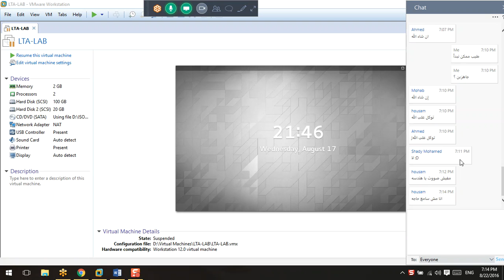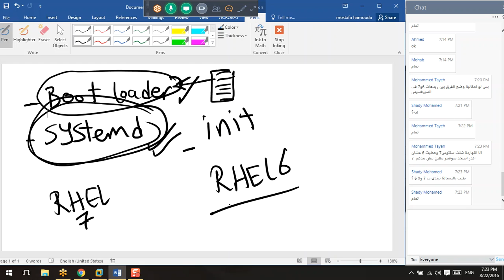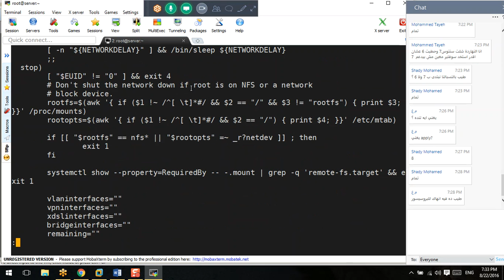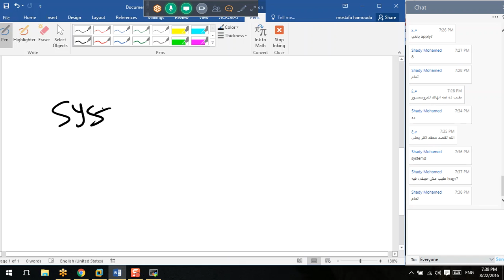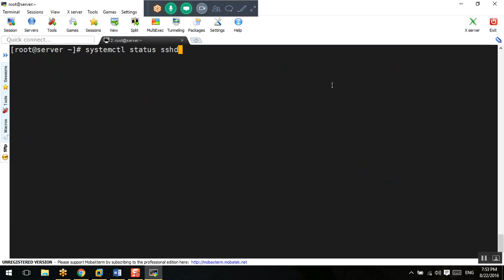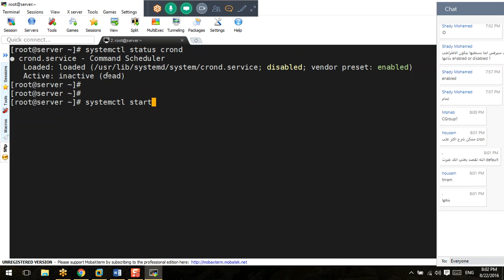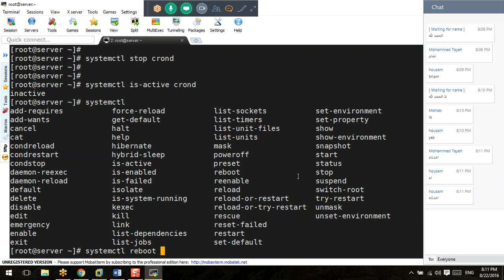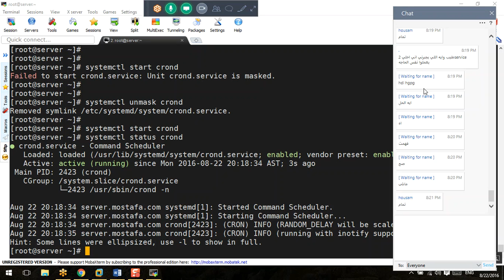29-Day-14_Understanding_Systemd